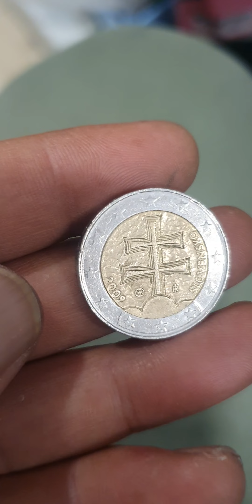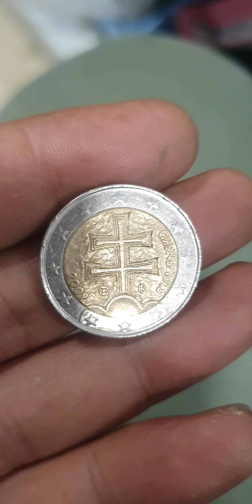2 Euro Slovakia 2009 Coin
Slovakia

2 euro coin

A double cross on three hills, as featured in the national emblem of slovakia.

the double cross is a symbol of its christian faith and the hills represent three symbolic mountain ranges: Tatra,Fatra and mátra (the last one is in northern hungary).

The double cross arrived in the territory of current - day Slovakia probably no later than  during the 9th century mission of St.Cyril and St.Methodius to great moravia. the - two barred cross originated in the Byzantine (Eastern Roman) empire. unlike the christian cross, the symbolism and meaning of the double cross is not well understood. one interpretation is that the first horizontal line symbolized the secular power and the other horizontal line the ecclesiastical power of byzantine emperors. another that the first cross represents the death of and the second cross the resurrection of jesus christ. not later than in the 16th century, the slovaks regarded the double cross also as a symbol of their nation.

Based on the constitution of the slovak republic of september 3, 1992, the same coat of arms became the symbol of independent slovakia, which arose on january 1, 1993.

2 euro slovakia 2009slovakia 2 euroslovakian coinsslovakia rare coinseuro coins2 euro coin value2 euro coins collectionrare 2 euro coins2 euro coin roll huntingrare euro coinsrare euro coins worth money2 euro coins worth moneyeurocoinscommemorative coinserror coinsvaluable coinscoins to look for